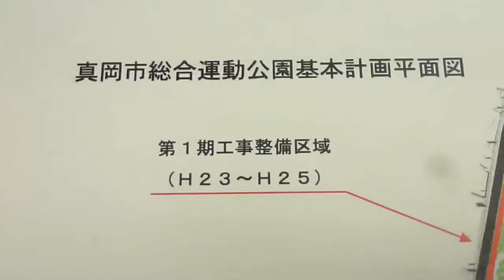真岡市運動公園基本計画平面図 2012.9.18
平成２４年９月１８日（火）真岡市議会議員　佐藤和夫撮影